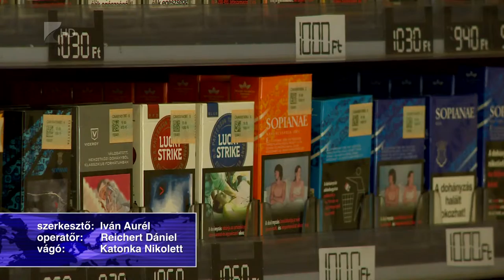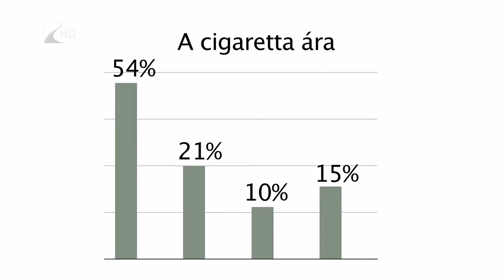Brutális emelés jön - Kölcsey Tv